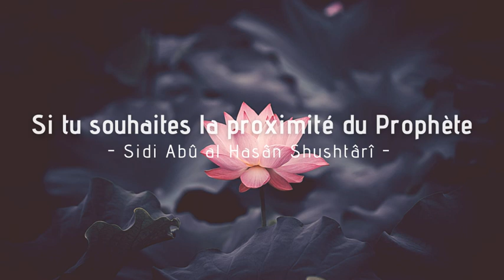Qasida Abû Hasân Shushtârî - Si tu souhaites la proximité (le prophète) - إن شئت أن تقرب قرب الوصال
D’une Rive à l’Autre vous présente une qasida (chant soufi) du grand maître andalou du XIIème siècle Abû al Hasân Shushtârî.

Cette qasida n’est pas un simple chant ou poème mais elle contient un profond enseignement d’ordre initiatique et métaphysique du plus haut degré pour tout cheminant amoureux du divin.

Ce chant a comme particularité d’avoir un rythme en trois parties qui rappelle les trois grands stades du voyage de initiatique et qui nous et rappelé à travers différents symboles :
islam – imâne – ihsâne
homme – prophète – Dieu
Corps – âme – esprit
... Et plein d’exemples d'ordre spirituels.

En effet, le rythme de ce chant s’accélère et s'intensifie, ce qui évoque la résorption de manifestation dans l’unité de l’Esprit.

Les paroles, en arabe, nous révèlent que cette levée du voile (la fin des illusions) n'est pas possible sans un amour extinctif pour Le Bien Aimé, qui n'est pas sans lien avec l'extinction dans le langage soufi (al Fana) et qui correspond au Nirvana de la tradition hindoue.

Bonne écoute.